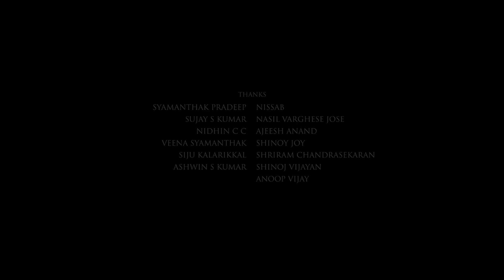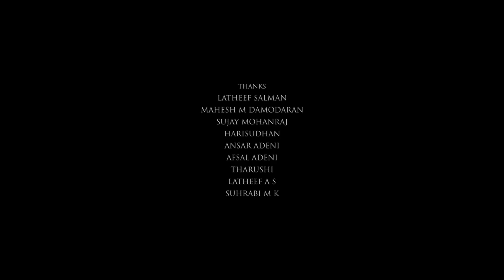Vaathi Full Movie In Hindi 2023 | Dhanush, Samyuktha Menon | Netflix | SIR Full Movie Facts & Review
Watch the full video to get interesting facts, , OTT & Satellite Details, preproduction-postproduction & filming details, Budget & worldwide Life Time Box-Office Collection details, deep story Analysis & Explanation with detailed technical review Of 2023 Indian period action drama Bilingual Film SIR/Vaathi.

Cast
Dhanush as Balamurugan (Tamil) / Bala Gangadhar Thilak (Telugu)
Samyuktha as Meenakshi
P. Sai Kumar as Village President
Tanikella Bharani as Thanigachalam, school headmaster
Samuthirakani as Thirupathi (Tamil) / Srinivas Tripathi (Telugu)
Thotapalli Madhu
Narra Srinivas as Sudharshan
Pammi Sai
Hyper Aadi as Karthik
Sha Ra as Prakash Reddy (Tamil) / Bulli Reddy (Telugu)
Aadukalam Naren as Bala's Father
Ilavarasu
Rajendran as Boopathi
Hareesh Peradi as Mohammed Ansari, Bala's teacher
Praveena as Bala's mother
Ken Karunas as A. M. Kumar (Tamil) / A. S. Murthy (Telugu)
Naga Mahesh as Inspector Suresh
Bharathiraja as a Villager (cameo appearance)
Sumanth as District collector Ananda Muthuvelkumar "Muthu" (Tamil) / A. S. Murthy (Telugu) (cameo appearance)